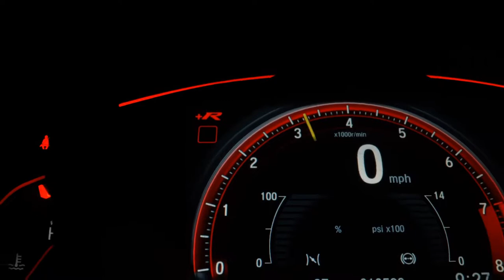CITROEN C4 CACTUS - 2021 - Santo André/SP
VEÍCULOS JR MOTORS HÁ MAIS DE 5 ANOS NO MESMO LOCAL. ENCONTRE VEÍCULOS SEMINOVOS, COM GARANTIA E PROCEDÊNCIA.
AQUI VOCÊ ENCONTRA SEGURANÇA E QUALIDADE EM UM SÓ LUGAR.
ACEITAMOS SEU VEÍCULO USADO COMO PARTE DE PAGAMENTO COM ÓTIMA AVALIAÇÃO.
* TODOS OS NOSSOS VEÍCULOS PASSAM POR UMA PERÍCIA VEICULAR COMPLETA - ATESTANDO SUA QUALIDADE E SUA PROCEDÊNCIA.

LIGUE E AGENDE UMA VISITA COM UM DE NOSSOS VENDEDORES E NÃO PERCA A OPORTUNIDADE DE UM EXCELENTE NEGÓCIO.

FINANCIAMENTO COM PLANOS E TAXAS ESPECIAIS.

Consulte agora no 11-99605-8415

Veículo: CITROEN / C4 CACTUS 1.6 VTI 120 FEEL EAT6
Ano: 2020/2021
Combustível: FLEX
Portas: 4 PORTAS
Câmbio: Automático
Cor: PRETA
KM: 14.000

✅ Air Bag
✅ Alarme
✅ Ar Condicionado
✅ Ar Quente
✅ Direção Hidráulica
✅ Freio ABS
✅ Travas Elétricas
✅ Vidros Elétricos
✅ Trio Elétrico